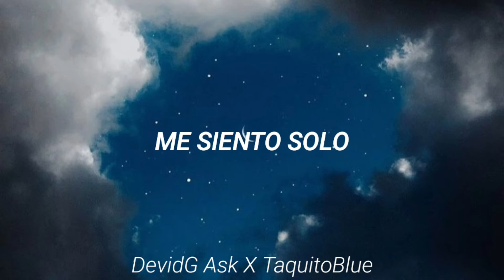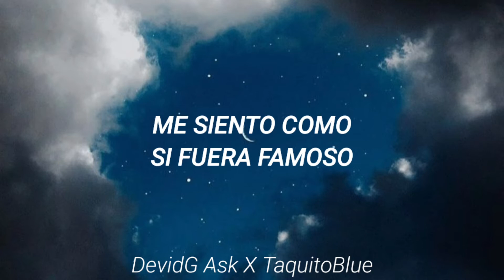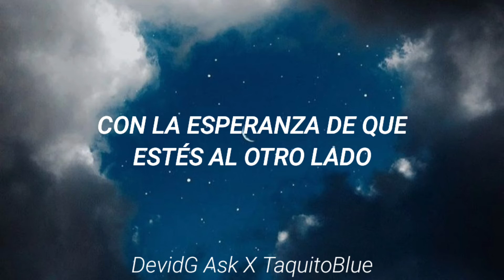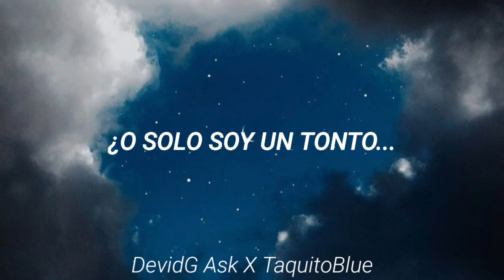Bruno Mars - Talking To The Moon (Traducida al Español)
💙Hola amitz si tienes alguna canción hecha y cantada por ti y quieres una videoletra puedes mandarme un mensaje a mi correo

Lyrics:

You're all I have, you're all I have

Oh

Oh